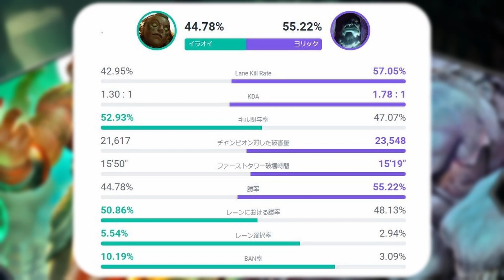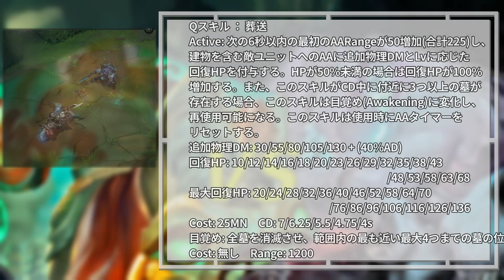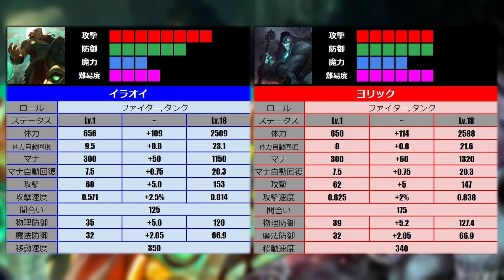【カウンターマッチアップ大全】イラオイ vs ヨリック (Top) patch 13.7【LoL】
League of Legends / LoLの実況をしています。
初心者向けのカウンターマッチアップ等の情報や楽しくわいわいやっている様子をお届けしていきます！
リクエスト等がありましたらコメントをお願いします！

LoLの1対1を練習する機会って少ないですよね？
Discordサーバを立ち上げました。みんなで練習してうまくなりましょう！